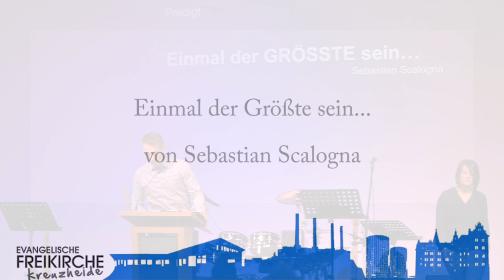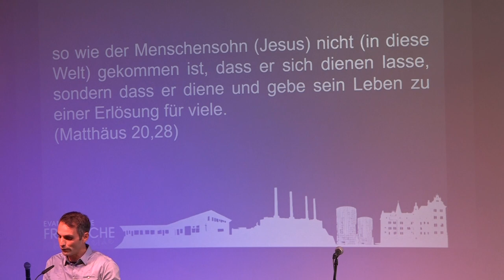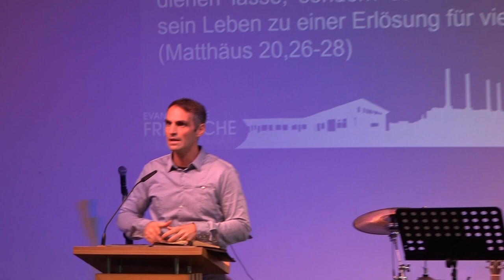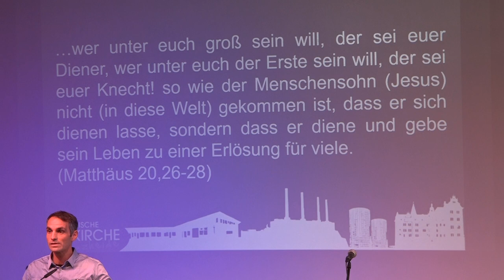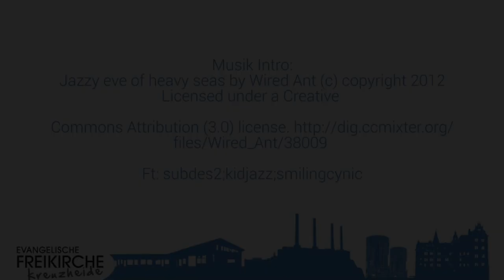Einmal der Größte sein – von Pastor Sebastian Scalogna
Diese Predigt wurde am 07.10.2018 in der Evangelischen Freikirche Kreuzheide Wolfsburg gehalten.

Unser Gottesdienst findet jeden Sonntag 10 Uhr statt.